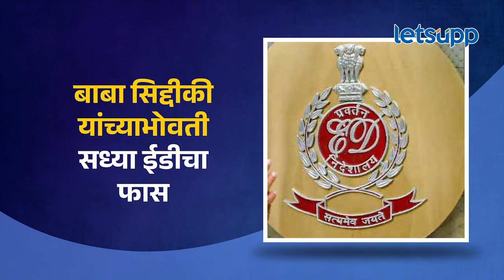Baba Siddique | सिद्दीकींनी कोणत्या कारणांमुळे काँग्रेसला रामराम ठोकला? | LetsUpp Marathi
ज्येष्ठ नेते बाबा सिद्दकींनी काँग्रेसला सोडचिठ्ठी देण्यामागे कारण आहे तरी काय? राज्यसभा, ईडी चौकशी की झिशानचे फ्युचर? सविस्तर जाणून घेण्यासाठी व्हिडीओ शेवटपर्यंत पाहा...